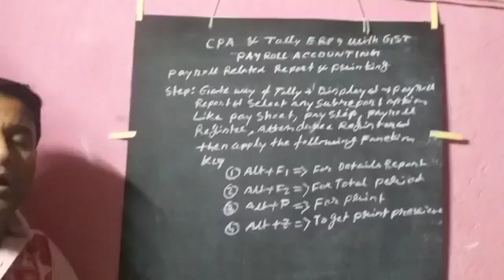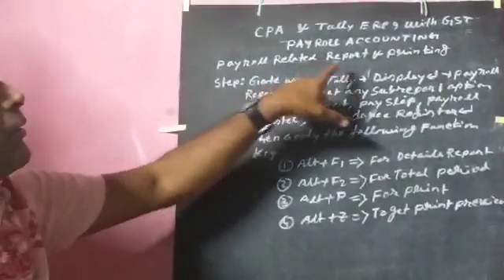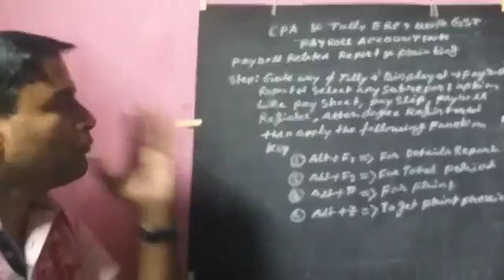CPA TALLY WITH GST L- 262 AM- 19